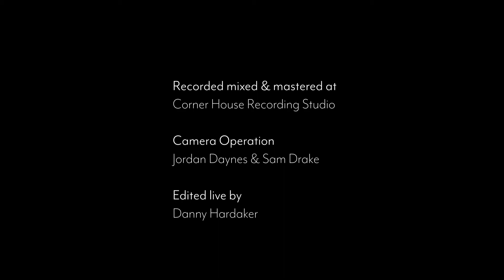Andrew DR Abbott - Homeward Unbound (Corner House Session 2020)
Andrew DR Abbott performs 'Homeward Unbound' from the album 'Erewyrehve' available for preorder (vinyl) and purchase (digital) from 04/12/20

Recorded, mixed and mastered by at Corner House Recording Studio
Edited live by Danny Hardaker Video. Camera operation by Jordan Daynes and Sam Drake